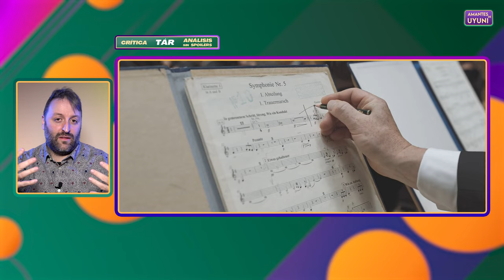🎻'TÁR' Crítica ⭐⭐⭐½ | 🎼Reseña-Opinión sin spoilers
✅¿Es tan buena como dicen? Entra y descubre qué nos depara la última película de Todd Field tras 16 años, con una interpretación soberana de Cate Blanchett, llena de matices y de una inteligencia y madurez en pantalla, memorables, que le puede dar su tercer Oscar de la Academia.

Tár nos mete de lleno en la vida de una de las más prestigiosas directoras de orquesta de música clásica del mundo. Una película minimalista basada en los ambientes inquietantes.
¿Cómo son los ambientes elitistas? ¿Qué precio hay que pagar por la excelencia? ¿Las personas influyentes están exentas del escándalo?
Todas estas preguntas se desarrollan en el film, de marcado carácter de autor.